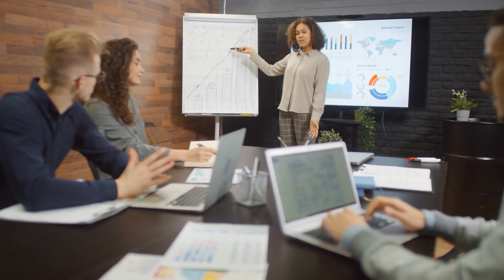Võ Hiệp: Bắt Đầu Chế Tạo Thiên Cơ Lâu Audio Trọn Bộ - Chương 1 | Công Tử Tiểu Phong Đồng Nhân Vô Sỉ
Truyện: VÕ HIỆP: BẮT ĐẦU CHẾ TẠO THIÊN CƠ LÂU Tập 1
Tác giả: Công Tử Tiểu Phong
Thể loại: Đồng Nhân, Vô Sỉ, Cổ Điển Tiên Hiệp, Hệ Thống